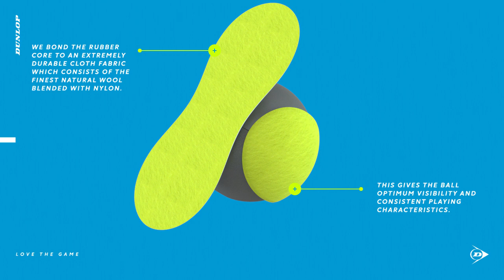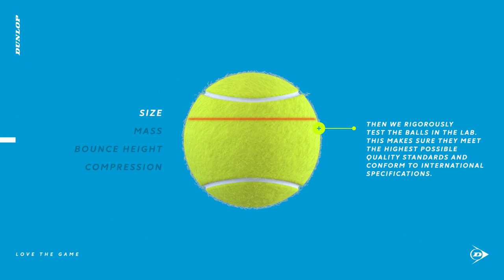How a Tennis Ball is Made: Dunlop Australian Open Ball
Since 1924, we’ve been obsessively crafting every tennis ball that we produce. Tennis, and the surfaces that the game is played on, have seen a lot of change over the years. So, we pack every ball with our expertise and passion, to develop a ball that behaves the same for every player on every court.